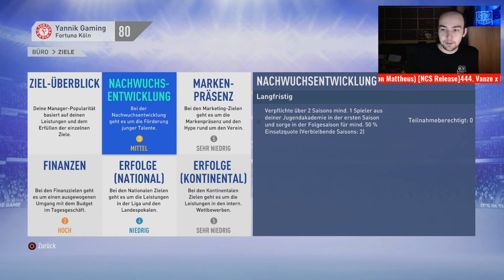WILLKOMMEN IN KÖLN! | FIFA 19 StG #001 FORTUNA KÖLN [3. LIGA]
Ich würde mich sehr über eine positive Bewertung freuen, sofern dir das Video gefallen hat!
✔ Selbstverständlich könnt ihr mir Verbesserungsvorschläge in den Kommentaren mitteilen!
✔ Fragen könnt ihr auch gerne in den Kommentaren stellen! ▬▬▬▬▬▬▬▬▬▬▬▬▬▬▬▬▬▬▬▬▬▬▬
by YannikxGaming (2019)